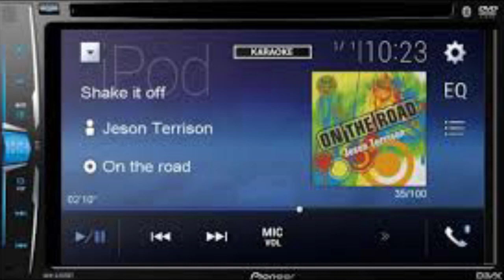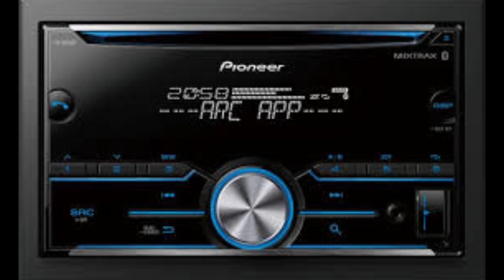اسعار كاسيت سياره بايونير في مصر 2023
اسعار الكاسيت         اسعار ك           اسعار بايونير
كاست السياره                كاست اندرويد

كاسيت سياره للبيع           كاسيت سيمفوني